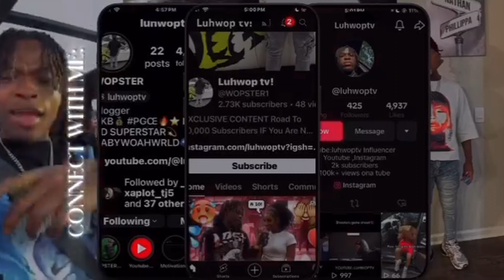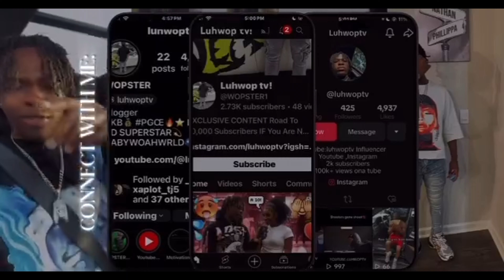DAY IN THE LIFE BIRTHDAY VLOG WITH LUHWOPTV !